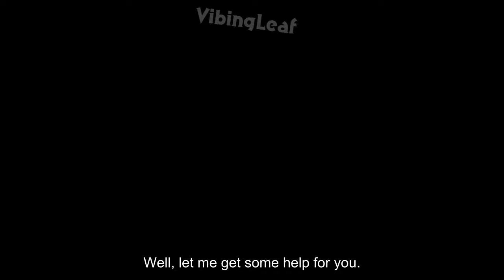Your paralysis demons finds out you had a rough day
Perhaps your best friend?

Title says it all! just one of my experiments in animation :D
Hope you enjoy! I've lately felt really demotivated, but I wanted to try out something new